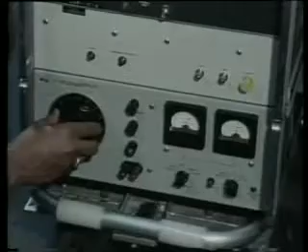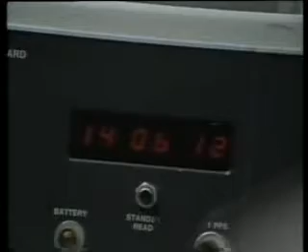Time transfer Information Film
The Naval Observatory USA fly over a portable atomic clock to compare it with NPL's clocks.